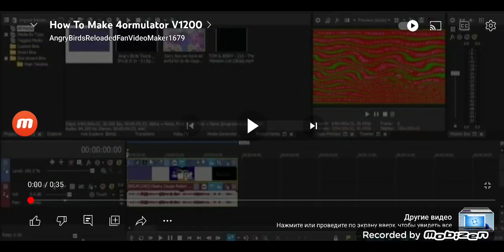how to make 4ormulator v1200